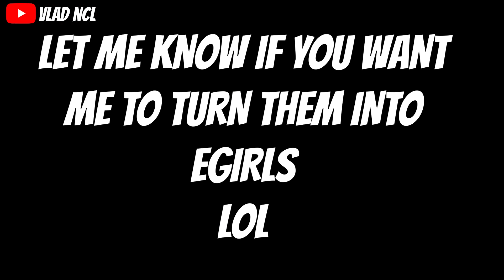Fake Girl Trolls People on OME TV #24 (Voice-Trolling)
I voice trolled strangers on omegle as a fake gamer girl.